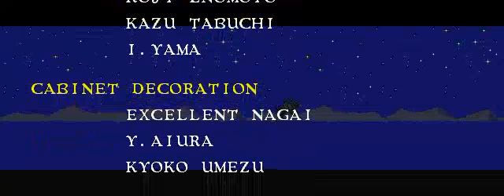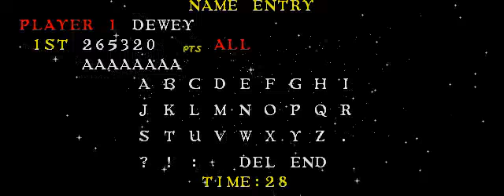Warrior Blade (Dewey run) TAS